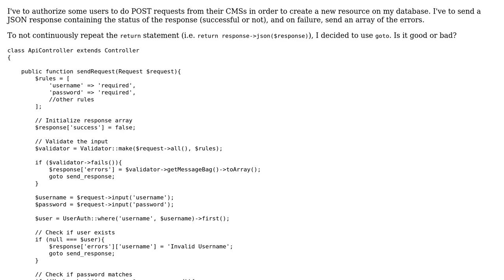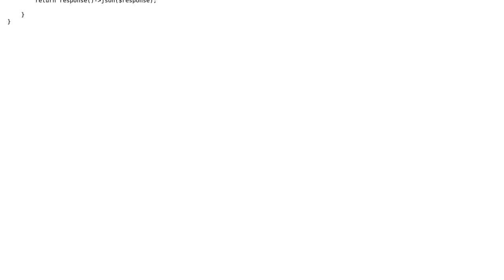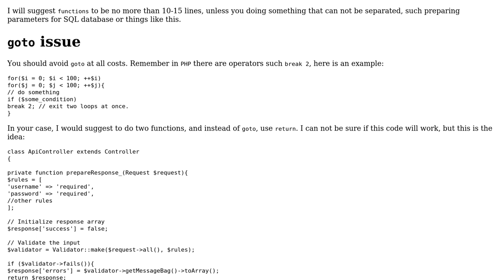Code Review: Authorizing users for POST requests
With thanks & praise to God, and with thanks to the many people who have made this project possible! | Content (except music & images) licensed under CC BY-SA | Music | Images & others | With thanks to user Nick user Jamal user Claudio King and the Stack Exchange Network Trademarks are property of their respective owners. You are responsible for your own actions.